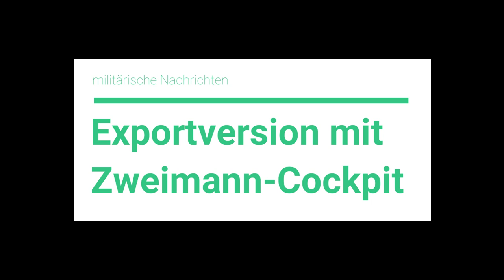SUCHOI SU-57 : Zweiter Sitz für den Exportmarkt